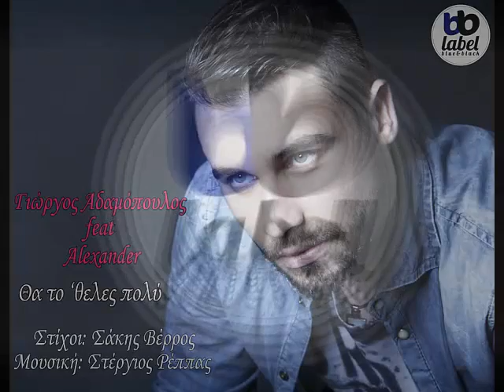Γιώργος Αδαμόπουλος feat Alexander - Θα το 'θελες πολύ (Official New Song 2014)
Γιώργος Αδαμόπουλος feat Alexander - Θα το 'θελες πολύ
Giorgos Adamopoulous feat Alexander - Tha To Theles Poly

Μουσική: Στεργιος Ρεππας
Στίχοι: Στέργιος Ρέππας

Παραγωγή: BBLabel